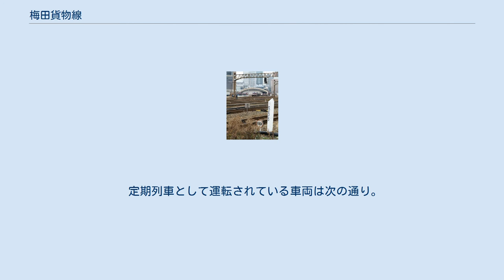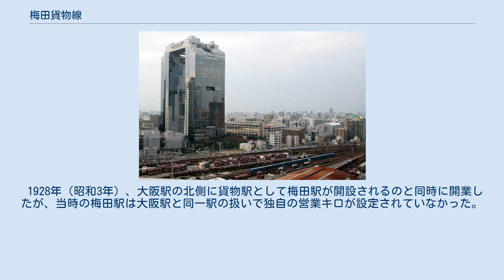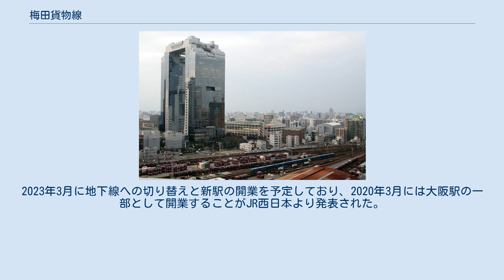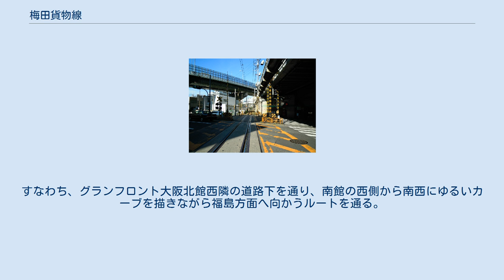梅田貨物線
東海道本線 」 梅田貨物線 梅田貨物線（うめだかもつせん）は、大阪府吹田市の吹田貨物ターミナル駅から大阪駅北側の梅田信号場（梅田駅跡）、大阪市福島区の福島駅を経由して同市此花区の西九条駅に至る西日本旅客鉄道（JR西日本）の鉄道路線の通称である。
 東海道本線吹田貨物ターミナル駅 - 福島駅間と大阪環状線福島駅 - 西九条駅間の2路線に跨っている。
経由する旅客列車の増えている現在では「梅田線」と称されることもある。
 東海道本線と大阪の鉄道貨物の拠点である桜島線の安治川口駅や、2013年（平成25年）3月末限りで廃止された梅田駅（通称「梅田貨物駅」。現・梅田信号場）とを結ぶために設けられた貨物線で、貨物列車が多く運転されている。
また、東海道本線（JR京都線）新大阪方面と大阪環状線福島・天王寺方面を結ぶ連絡線的な役割を持ち、京都・新大阪方面と関西国際空港や南紀方面を結ぶ旅客列車も運転されている。
大阪駅は経由しない。
 全区間をJR西日本の近畿統括本部が管轄している。
 書類上の起点は吹田貨物ターミナル駅であるが、当線に入るための線路はそのはるか北方の茨木駅南側で東海道本線旅客線（JR京都線）から分岐している。
下り線は分岐の後、高架となって複々線の旅客線を乗り越えて大阪貨物ターミナル駅からの東海道本線貨物支線と合流し、千里丘駅付近から東海道本線上り外側線の西隣を走行する（逆に上り線は西側から地平レベルで直接旅客線に合流する）。
 岸辺駅の西隣に広がる吹田貨物ターミナル駅に至ると、城東貨物線（片町線支線）と北方貨物線（東海道本線支線）が分岐する。
北方貨物線は当線のさらに西側を並走する。
 東海道本線（JR京都線）旅客線の複々線と北方貨物線の複線間に挟まれて南へ進み、おおさか東線と合流して神崎川を渡った後、東海道・山陽新幹線の手前で北方貨物線と分かれて新大阪駅に至る。
新大阪駅には当線で唯一、旅客用の乗降設備がある。
神崎川付近から新大阪駅まではおおさか東線との共用区間である。
 新大阪駅を出て淀川を渡った先で大阪駅に向かう東海道本線（JR京都線）旅客線と分かれると、西へカーブして新御堂筋をくぐり、続けて南へカーブしたのちに阪急京都本線・宝塚本線・神戸本線をくぐって単線になる。
左前方には大阪ステーションシティとしてグランドオープンした大阪駅が見え、右手には梅田スカイビルがそびえる新梅田シティが広がる。
梅田駅跡にあたる梅田信号場を過ぎると、東海道本線（JR神戸線）をくぐって大阪環状線の北側に出て並走し、福島駅北側でなにわ筋と交差する踏切を通過する。
ここまでが書類上東海道本線とされている区間である。
 その後、地上から高架に上がる。
ここから西九条駅までは大阪環状線の増設線（貨物線専用の単線）を通ることになる。
高架区間を走行して阪神高速3号神戸線をくぐり、大阪環状線野田駅を通過すると、終点の西九条駅に到着する。
線路は基本的にそのまま桜島線へ合流する配線となっているが、旅客列車は西九条駅の手前で大阪環状線に転線できる。
 2020年3月14日ダイヤ改正時点で定期貨物列車は桜島線安治川口駅発着列車が5往復（上りのうち2本は日曜運休、下りのうち1本は月曜運休、1本は日曜と休日の翌日運休）のみ運転されている。
全列車が吹田貨物ターミナル駅を発着あるいは経由し、その先の発着駅は大阪貨物ターミナル駅、京都貨物駅、東京貨物ターミナル駅、仙台貨物ターミナル駅が設定されている。
 梅田駅廃止前の2011年（平成23年）3月改正時点では、吹田信号場方面からの梅田駅行き列車が15本（このうち2本は日曜日運休、1本が月曜日運休）、梅田駅始発列車が13本（このうち2本は日曜日運休）運行されていた。
このほか、桜島線に直通する安治川口駅発着の列車が、毎日運転の列車が1日3.5往復、土曜・休日運休の列車が1日1往復運転されていた。
 現在運行されている旅客列車は特急「はるか」「くろしお」のみである。
 旅客案内においては路線愛称は特に設定されていないが、「関空特急はるか号」のように当路線を通る列車名が用いられている。
 旅客列車の運転は、1988年（昭和63年）の「なら・シルクロード博覧会」開催に合わせて関西本線（大和路線）の臨時快速が新大阪駅 - 奈良駅間で運転されたのが最初である。
定期列車の運転は、1989年（平成元年）7月22日に天王寺駅構内の...